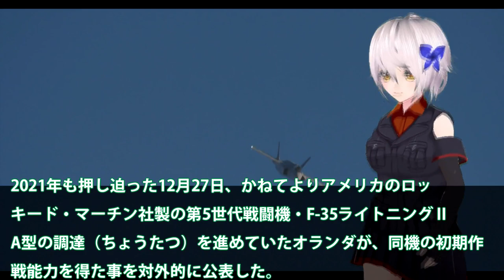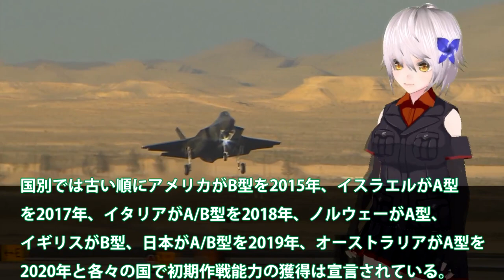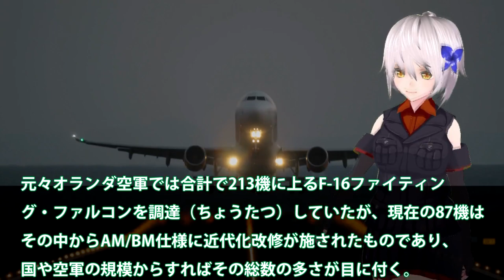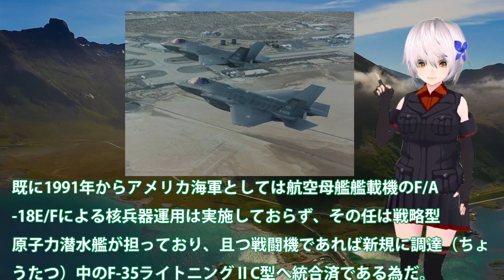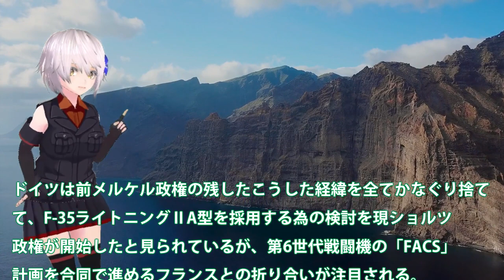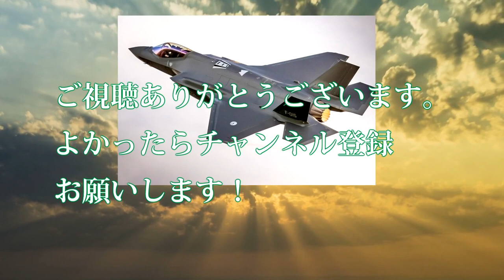F35A戦闘機本格導入中のオランダ空軍本気モード！NATO加盟国にはニュークリアシェアリングとは？オランダ空軍は初期作能力獲得・・・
関連動画
[離陸中断!?] F-15戦闘機スクランブル発進待ちでスカイマーク機が足止め...機内からの状況！那覇空港・那覇基地 航空自衛隊
【F-35C戦闘機が空母に”初”実戦配備】カールビンソン空母打撃群がインド太平洋地域に展開
超絶テクニック!!【米軍戦闘機コックピットビュー特集】F-15 F-16 F/A-18 F-22 F-35 A-10

引用・転載「出典：海上自衛隊ホームページ」
引用・転載「出典：航空自衛隊ホームページ」
引用・転載「出典：陸上自衛隊ホームページ」

防衛省がF35戦闘機を追加で10機発注を！日本も本気で動く22年度予算で1000億円で決定した？【ゆっくり解説・軍事News】
F35戦闘機ブロック4へアップデート最強の機体へ！韓国は大型輸送艦で豪州でアップデートか？【ゆっくり解説】【ゆっくり実況】